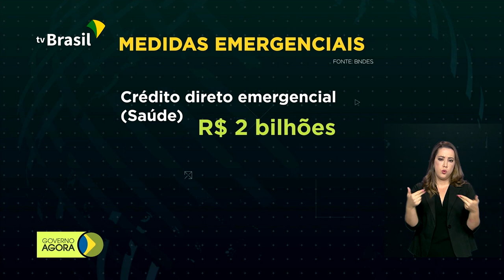BNDES suspende até dezembro pagamentos de dívidas de estados, municípios e DF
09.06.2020 - O Banco Nacional de Desenvolvimento Econômico e Social (BNDES) anunciou a suspensão, até dezembro, dos pagamentos de financiamentos feitos por estados, municípios e o Distrito Federal. Governo Federal transfere nesta terça-feira (09) primeira parte do auxílio de mais de R$ 60 bilhões para estados e municípios.